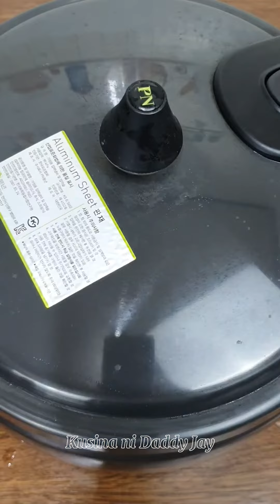Spanish Style Milkfish Sardines ( Bangus ) | Kusina ni Daddy Jay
ingredients:

Milkfish ( Bangus )
Ginger
Garlic
Red Chilli ( optional )
Bay Leaves ( Laurel )
Olive Oil 2 Cups